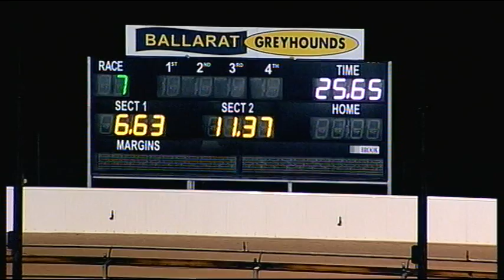BAL WED 28 JUN 17 R7